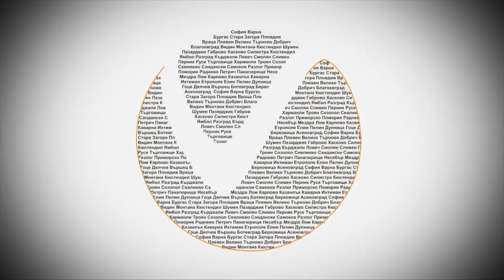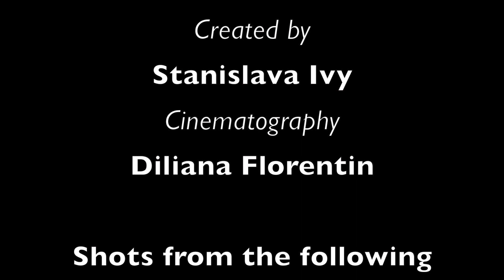CINEMA CONIDENTIAL IN HOLLYWOOD/NEETU CHANDRA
The documentary series talks to Bollywood star Neetu Chandra about her way to Hollywood, the martial arts background and her desire to do action films.

Created by: Stanislava Ivy
Cinematography: Diliana Florentin